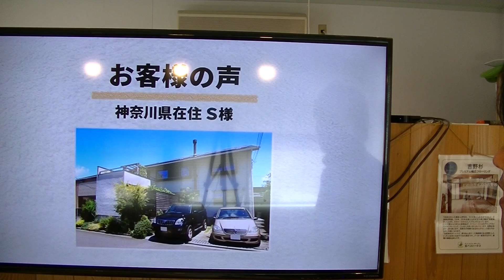滋賀県大津市 平屋 新築 塗り壁の新築